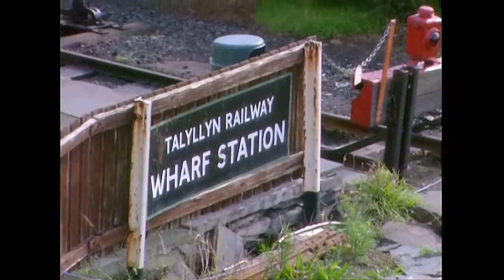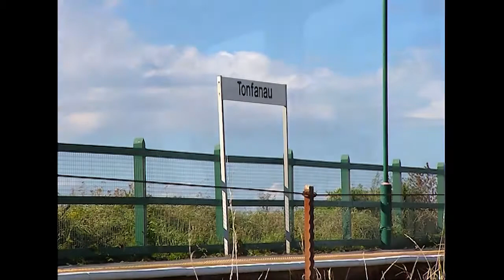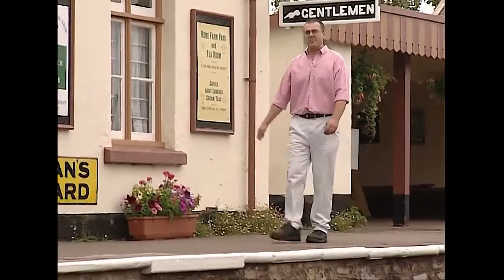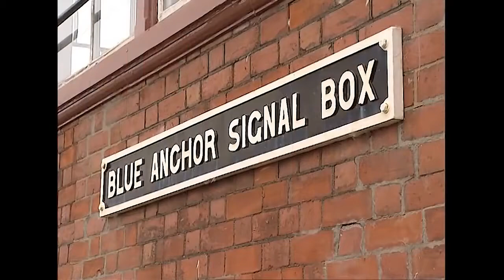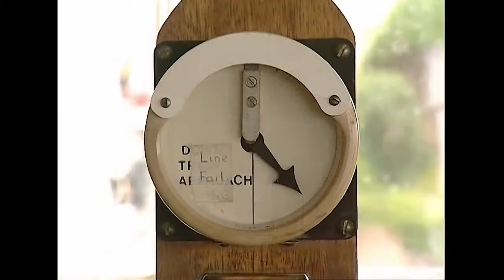Trainspotting & Other Railway - TV Series's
Mark Found and Mark Collins appeared in this hit Discovery show back in 2002 - and consequently some of the items have dated. Nevertheless, it's well .

Programe's include Trainspotting, Railway Walks, etc.